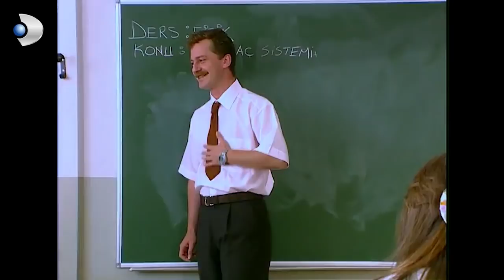Berk, Ayşegül'ün Kafasını Karıştırdı! - Acemi Cadı 12.Bölüm